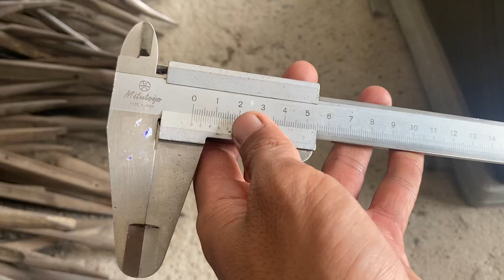Đồ nghề Nhật bãi thước kẹp lh 0363655784 ngày 4/7